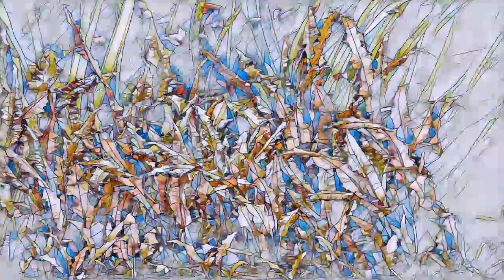Mosaic Planted Guppy Tank